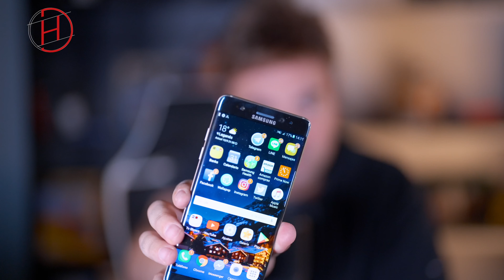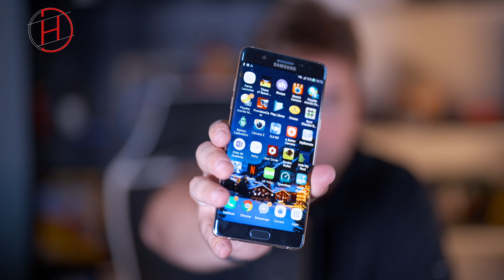ESTE SAMSUNG EXPLOTABA hace 5 AÑOS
Este Samsung explotaaba hace 5 años. ¿Sabes qué paso?